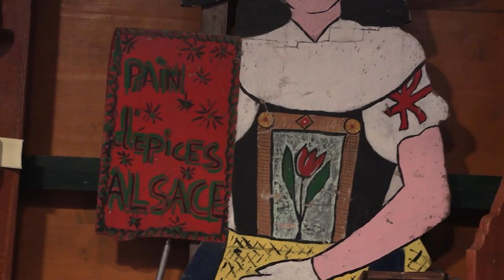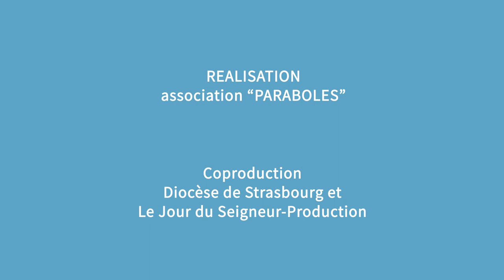Emission Paraboles 737 (Aumônier des Forains, en route pour les JMJ, agenda Interreligieux ) 2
SOMMAIRE

Aumônier des forains

Olivier Birklé est surnomé le « Ratchai », l’aumônier des forains. Il. Pour les forains, qui vivent généralement en caravane, il est un peu leur curé de la famille. Nous l’avons suivi faire sa tournée sur le marché de Noël, un jour avant l’ouverture.

En route pour les JMJ

En juillet 2023, des jeunes catholiques du monde entier vont converger vers Lisbonne à l’invitation du pape François pour vivre les Journées Mondiales de la Jeunesse. Cette rencontre se prépare dans tous les diocèses. Pour l’Alsace une cinquantaine de jeunes se sont retrouvés pour une marche à partir de Sélestat afin de préparer ce rendez-vous. Une occasion pour eux de faire connaissance.